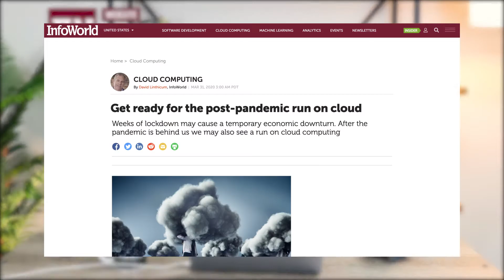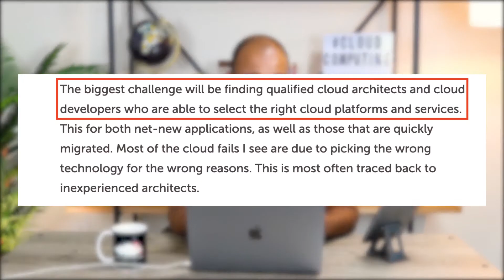Are you ready for the post pandemic run on cloud? | The Cloud Bootcamp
Is your business prepared for the post-pandemic surge in cloud demand? Learn how to leverage this opportunity and stay ahead of the curve.

Want to know how you too can be among the best and highest paid in the market?